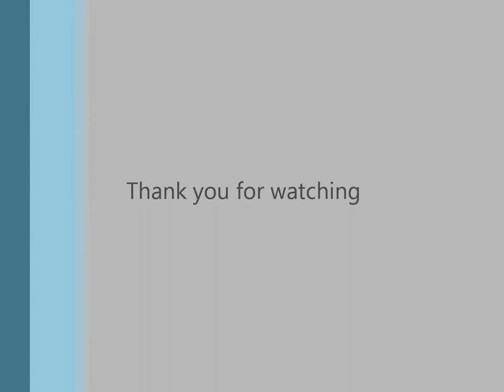With you (an Andrew Archibald original)